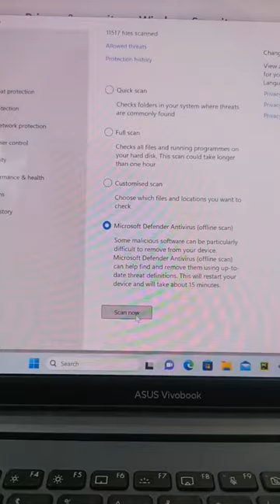Free antivirus software for windows 10/11